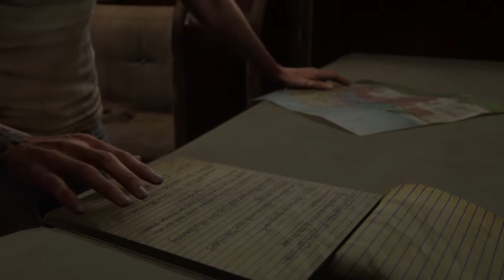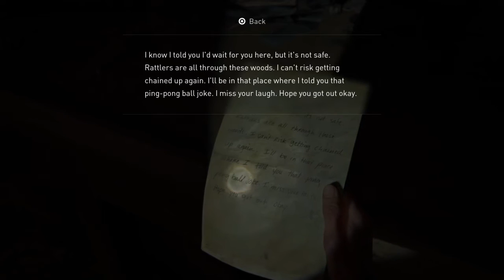The Last of Us™ Part II_Chapter 10: Pushing Inland 2